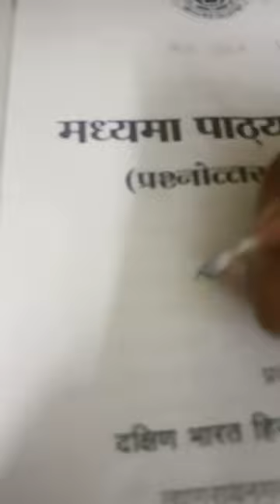My new Pokemon Pikachu ink pen.